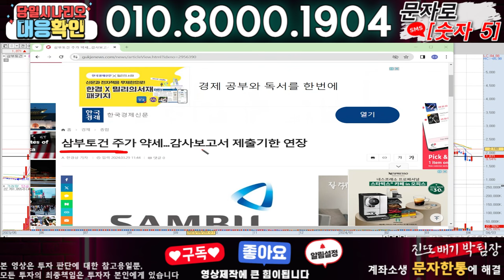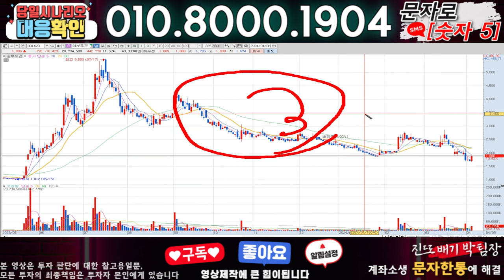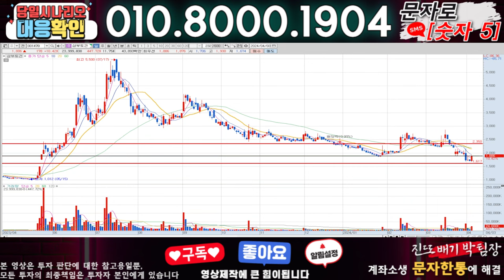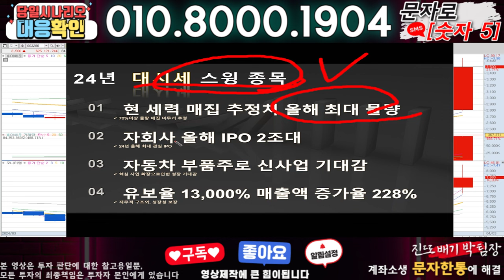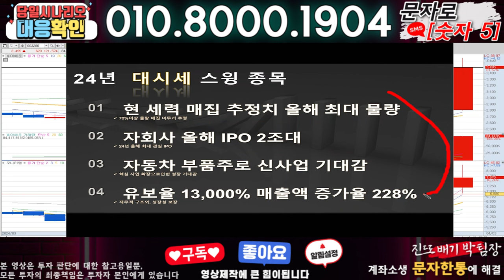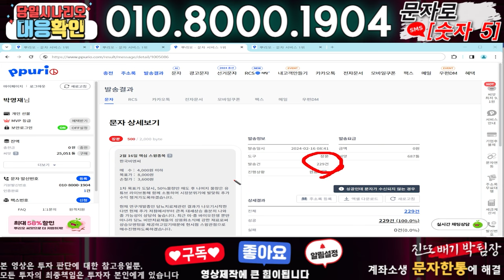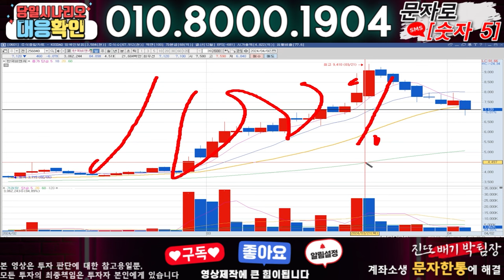삼부토건 ) 3분전 기습속보-공식입장발표!! 무슨일인가?